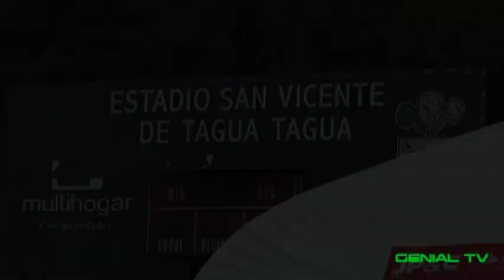Despedida de Rodolfo Madrid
GENIAL TV

Arturo Vidal participó en la despedida de Rodolfo Madrid  que se realizó el viernes 27 de diciembre en el Estadio Municipal de San Vicente de Tagua Tagua.

El ex jugador de Colo Colo y actual DT del Rodelindo Román colgó los botines con el King como invitado de lujo.

El duelo contó con ex jugadores de Colo Colo e invitados de lujo, entre los que destacaron Arturo Vidal, Manuel Neira y Carlos Caszely. Incluso, el King aportó con un golazo.

Rodolfo Madrid es el actual entrenador de Rodelindo Román, el club de barrio que vio nacer a Vidal en el fútbol y del cual es ahora propietario. Este domingo el cuadro de San Joaquín se juega el título de la Tercera B.